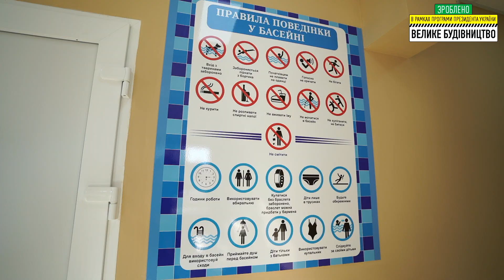м. Балаклія. Реконструйовано фізкультурно-оздоровчий комплекс "Вимпел".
Харківська область. м. Балаклія. Реконструйовано фізкультурно-оздоровчий комплекс "Вимпел".